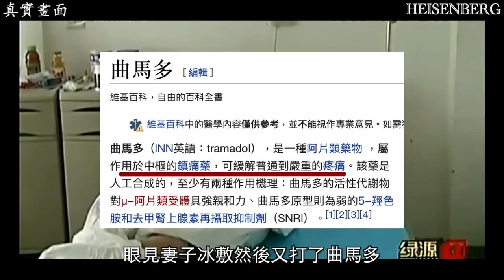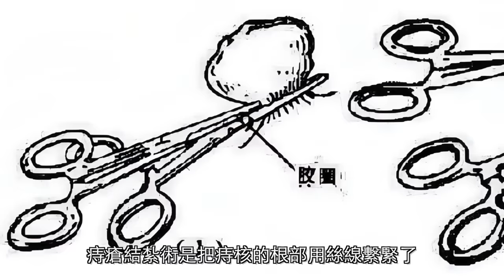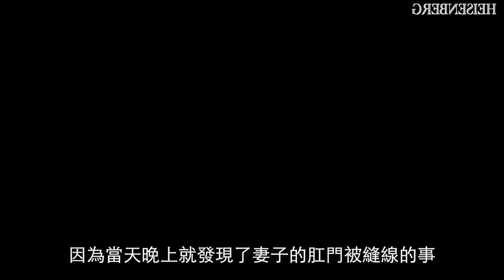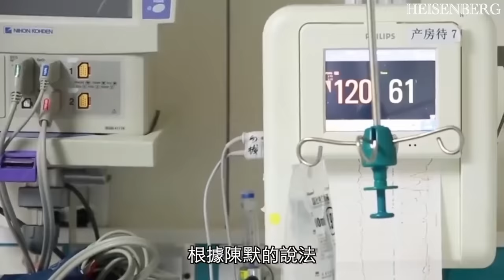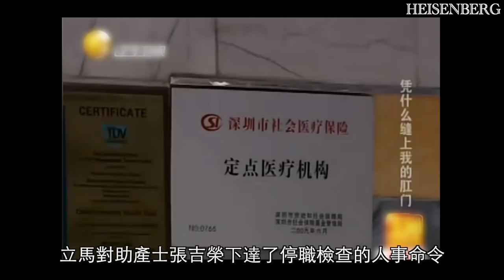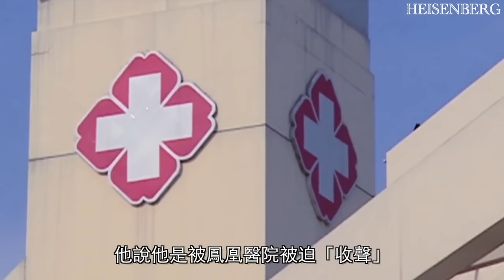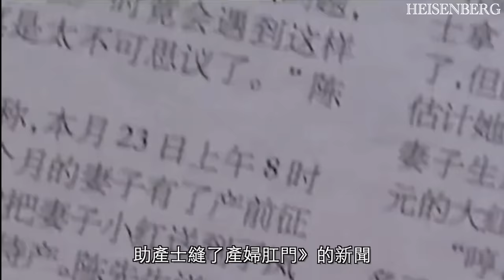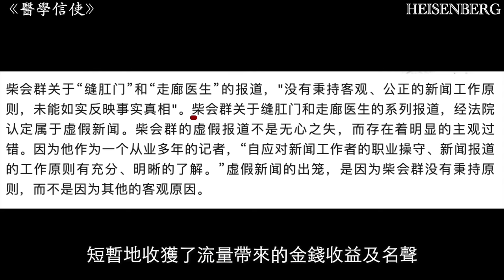疑嫌紅包給得太少，助產士縫了產婦肛門——4號絲線引發的一場悲劇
在沒了解事件之前，我一直認為這個助產士應該被人千刀萬剮，簡直不是人，但是在了解事件後，我覺得所有被「縫肛門事件」牽扯的人，都是個悲劇。2010年時的記者為了流量尚且可以做到不顧真相，不了解雙方真實情況就報導。然而現在有些媒體為了流量，明知道是以偏概全、斷章取義卻依然報導，不僅是流量的問題，背後的政治因素就不用我再多講了。。。